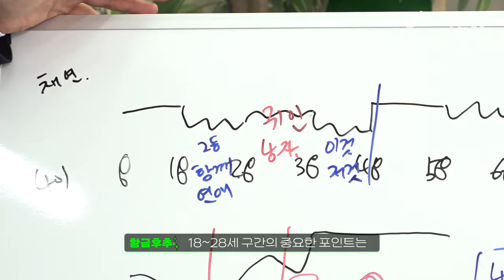눼?! 이채연 35살에 결혼한다고요 👰‍♀️?!!? 과몰입 미쳐버린 핫걸들의 사주 교실 l 별의별걸2 클립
채연이 이번 신곡 잘 되기 위해
남성분들의 긴밀한 협조 부탁드립니다😎
과연 과몰입의 세계에 첫 발을 내딛은 하리무의 운명은?!

별의별💫방법으로 핫하게 만들어 드립니다💗

U+모바일tv [별의별걸: 추구미는 핫걸]
매주 수/목 새로운 에피소드 U+모바일tv 공개